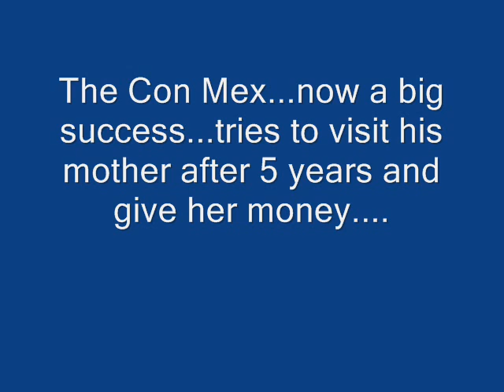The Con Mex Visits His Angry Mother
Special Thanks to gangstaginamontana for helping find audio from scarface.